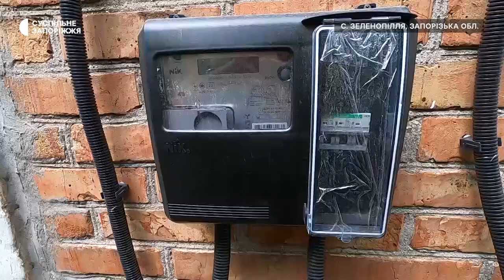На Запоріжжі почала діяти волонтерська програма відбудови житла для переселенців | Новини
Ремонт за сім днів. В рамках програми “Будуємо Україну Разом” волонтери з Широківської громади Запорізької області ремонтують будинки для людей, що втекли від обстрілів та окупації. Першими учасниками програми стала родина з Пологівського району - подробиці розкажуть кореспонденти Суспільного.
с. Зеленопілля, Запорізька обл.